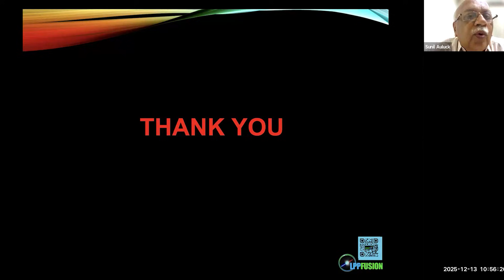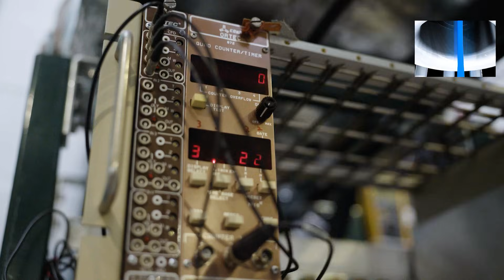Aneutronic Fusion with the Dense Plasma Focus: Q&A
Q&A session of LPPFusion's presentation on the latest progress with pb11 fuel in our dense plasma focus device.  The Dec. 13, 2025 presentation was to an online workshop of the International Center for Dense Magnetized Plasma(ICDMP), the global organization of researchers into the dense plasma focus device.

Our videos come out of LPPFusion’s research in astrophysics and fusion energy. This work is paving the way for the development in this decade of a source of cheap, clean, safe, unlimited and decentralized energy. Fusion energy will provide a future without pollution, with a sustainable environment, and abundance for all. The price of all goods, housing, infrastructure would fall drastically, lifting  the standard of living for all.  Inspire others by sharing this content.